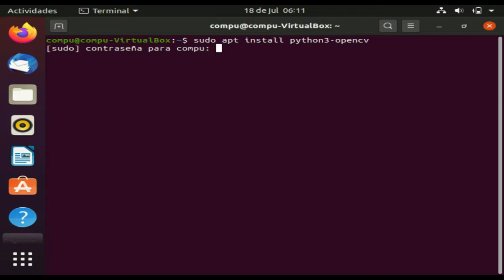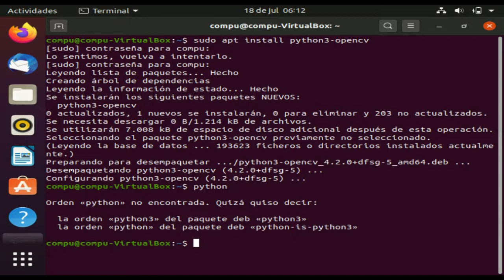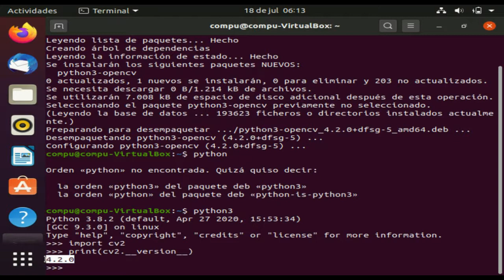como instalar opencv en ubuntu 20.04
los comandos son:
para python 3

sudo  apt-get python3-opencv
para python 2
sudo  apt-get python-opencv

y para verificar:
python3
import cv2
print(cv2.__version__)